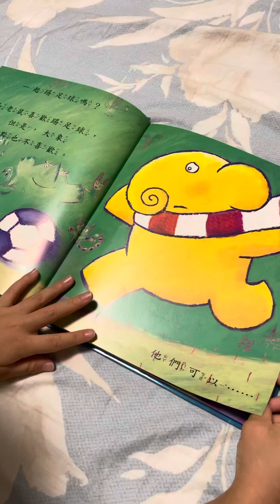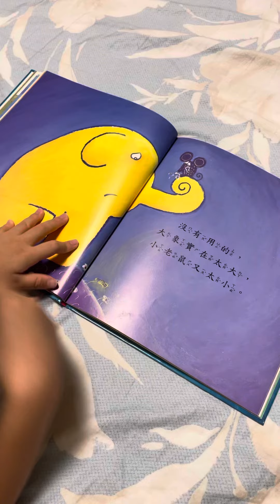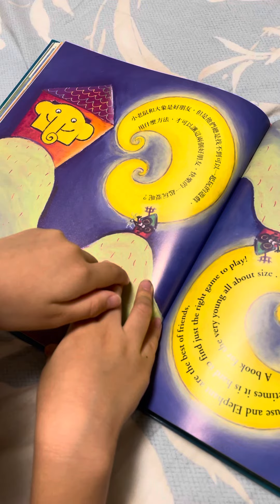小老鼠和大象🐘！朵朵唸讀8歲！